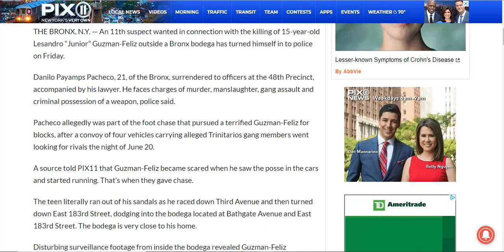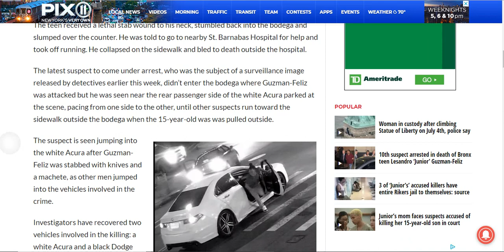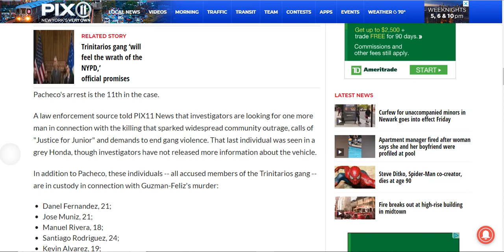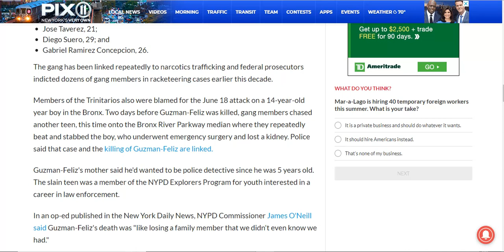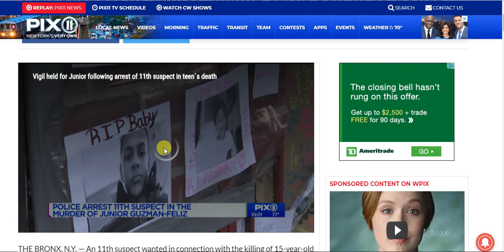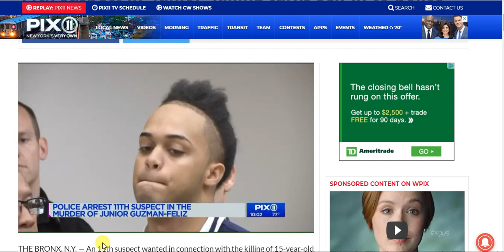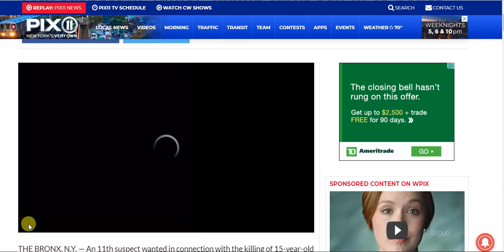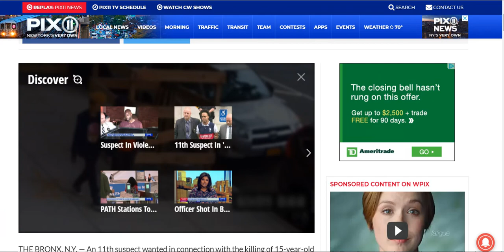11TH SUSPECT ARRESTED IN CONNECTION WITH JUNIOR LESANDRO JUNIOR GUZMAN FELIZ